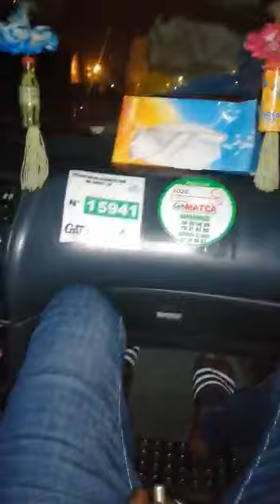25 juin 2020